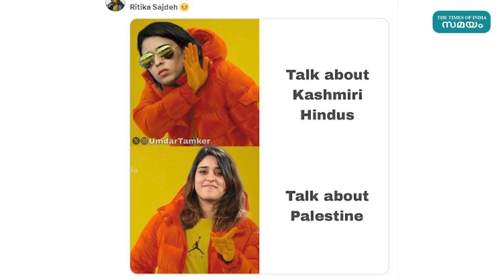Rafah Solidarity Poster: 'എല്ലാ കണ്ണുകളും റഫയിലേക്ക്'; പോസ്റ്റർ പങ്കുവെച്ചവർക്ക് നേരെ സൈബർ ആക്രമണം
എക്‌സിൽ നിറയുന്ന ചലനമറ്റ കുഞ്ഞുങ്ങളുടെ ചിത്രങ്ങൾ കണ്ണുനിറയാതെ കാണാൻ സാധിക്കില്ല. തീർത്തും ഹൃദ​യഭേദകമായ ചിത്രങ്ങളും വിഡിയോകളുമാണ് പ്രചരിക്കുന്നത്.